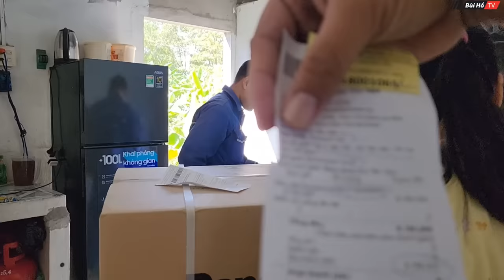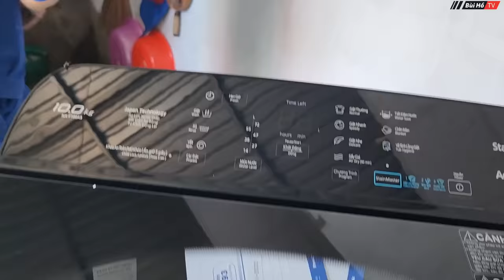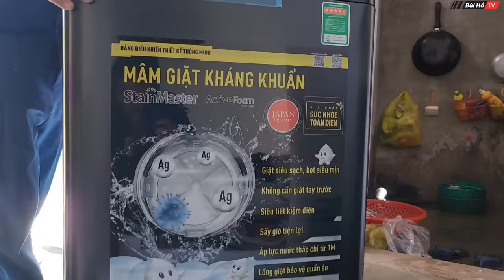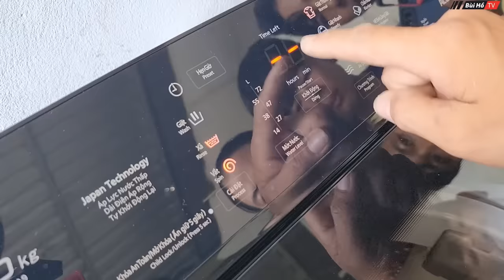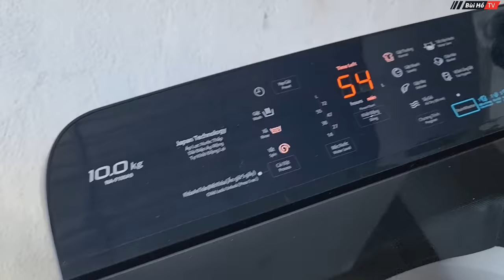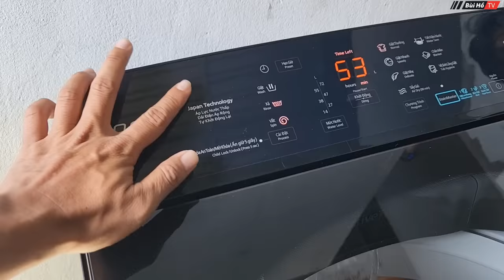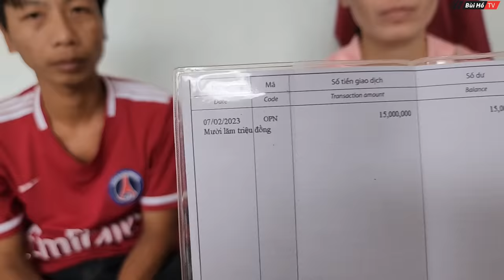Sổ tiết kiệm cho ông cụ nhặt ve chai và quà cực lớn cho chị Cẩm Hường ngày về Cà Mau | Bùi Hồ TV